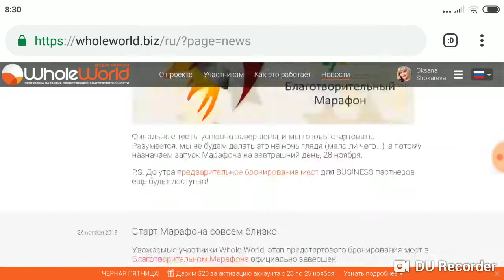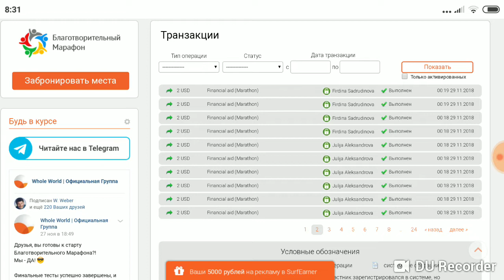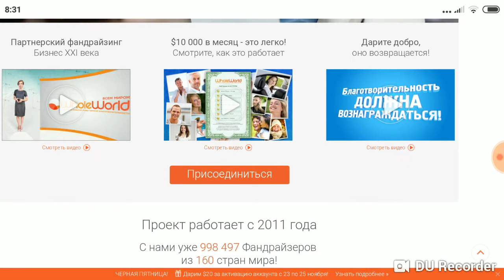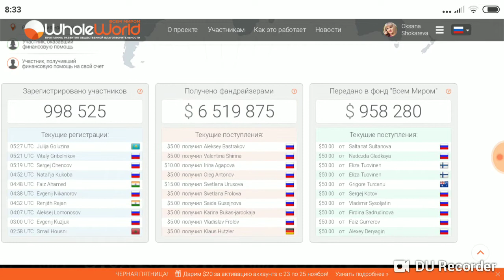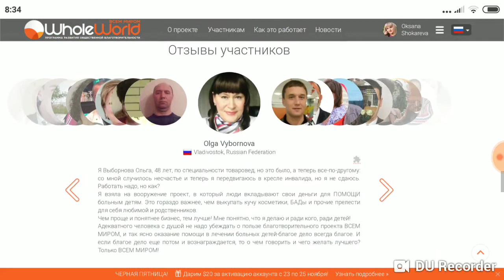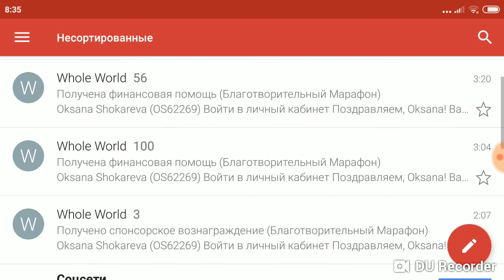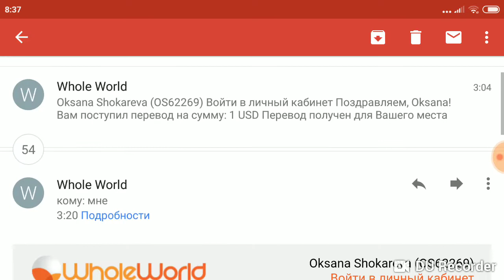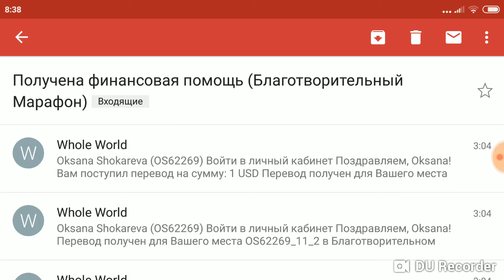ДЕНЕЖНЫЙ ДОЖДЬ СТАРТ МАРАФОНА WHOLE WORLD Оксана Шокарева